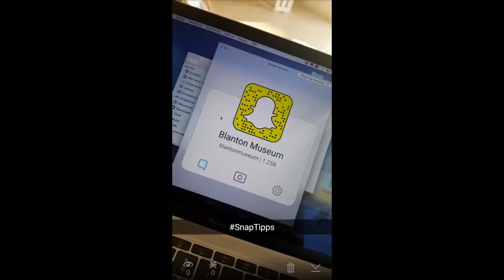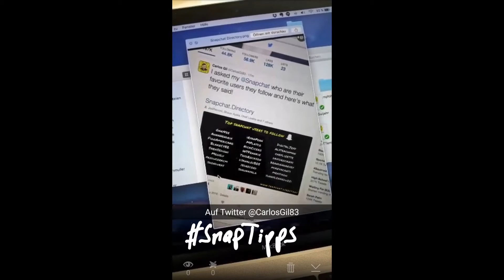Snapchat Empfehlung Vol. 1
Auf Anregung von Snapchat Follower Julian Schernikau - Scherno2 auf Snapchat - gibt es heute Volume 1 der Snapchat Empfehlungen. Hier stelle ich 5 Snapchat Accounts vor, denen du folgen kannst.

Ich freue mich über deine Snapchat Empfehlungen in den Kommentaren.

Mich findest du auf Snapchat unter sozial-pr